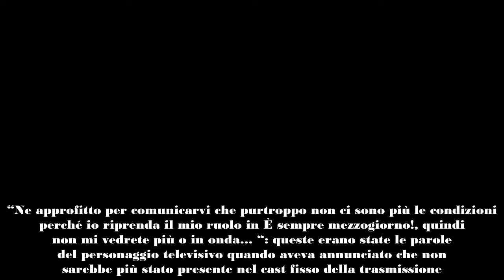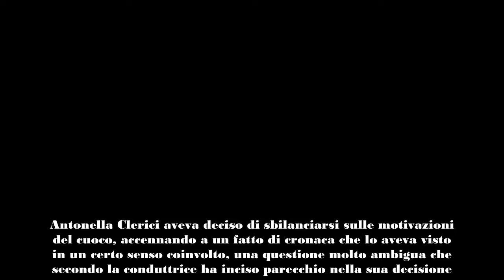Lorenzo Biagiarelli, a mesi di distanza la realtà sull’addio da Oggi è sempre mezzogiorno “dopo que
Fuori tutta la verità dello chef della televisione Lorenzo Biagiarelli: l’addio a È sempre mezzogiorno un fulmine a ciel sereno.
Negli ultimi anni Lorenzo Biagiarelli ha cavalcato l’onda della notorietà: a partire dalla sua partecipazione al noto talent show delle star Ballando con le Stelle fino alla partecipazione come cast fisso al programma è sempre mezzogiorno, il cuoco ha riscosso un consenso incredibile.